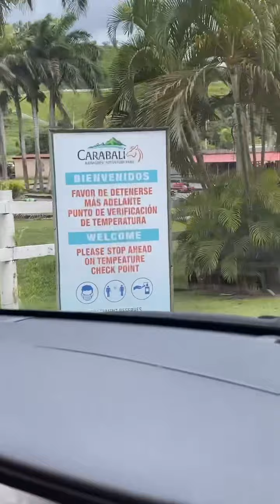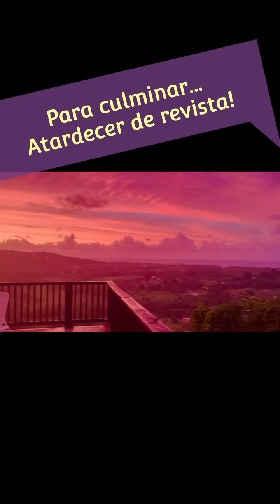Fin de semana en la Hacienda Carabalí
Hacienda Carabali, Río Grande
Aventura en el verano 2021! La pasamos increíble 💕🥰💪🏼❤️✨

Lo mejor de todo! Pasarla en familia!